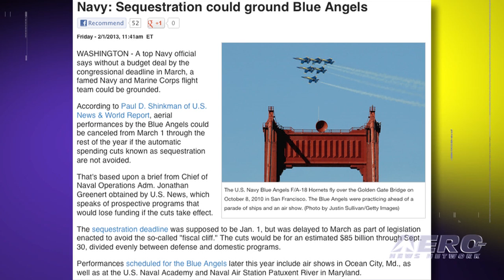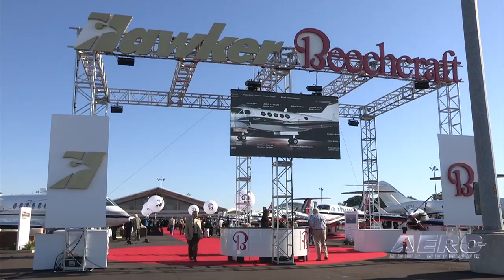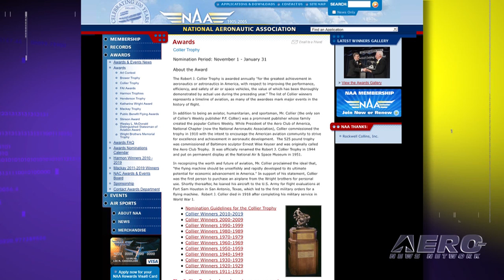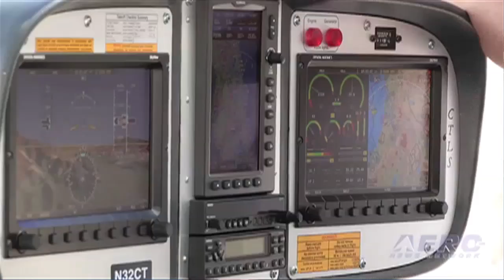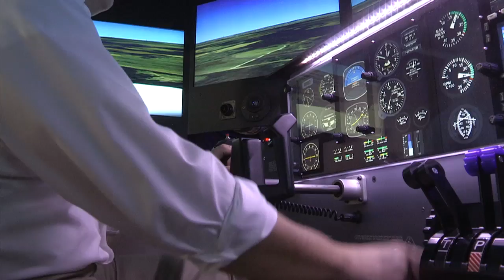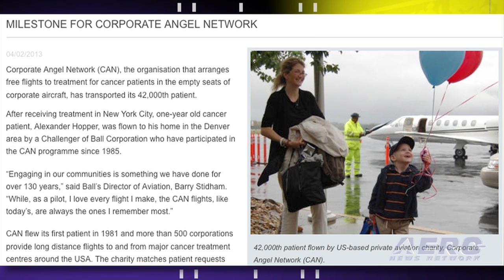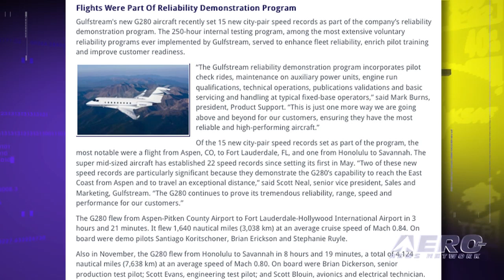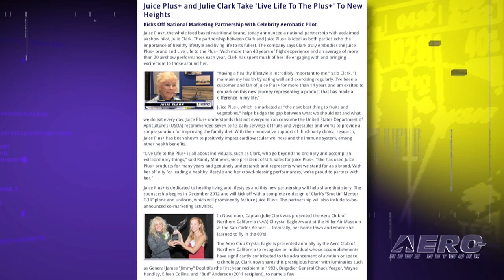Airborne 02.05.13: Bad News For The Blues?, HBC Reorganization, Collier Nominees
Also: Airbus, Dynon, Hang-Glider and BASE Jumpers, Corporate Angels, Julie Clark... and More!

If Congress fails to do its job and the USA goes over the financial cliff, fans of the Navy's Blue Angels may wind up singing "Bye, Bye, Birdie!" The Blue Angels have scheduled more than 30 events for the second half of 2013, and they may not fly any of them if automatic budget cuts go into effect due to sequestration. Hawker Beechcraft said in a statement Friday that Judge Stuart M. Bernstein has approved its entire Joint Plan of Reorganization, paving the way for the company to emerge from  Chapter 11 protection. The National Aeronautic Association has released the nominees for the prestigious 2012 Collier Trophy, the "Greatest Award in Aviation." The award is given annually for the greatest achievement in aeronautics of astronautics in America. Past winners include the crews of Apollo 11 and Apollo 8, the Mercury 7, Scott Crossfield, Elmer Sperry and Howard Hughes. All this... and MORE in today's episode of Airborne!!!

Airborne 02.05.13 is chock full of info about the half-week period starting Tuesday, February 5th, 2013... Presented by Aero-TV veteran videographer and Airborne Host Ashley Hale, and supported by ANN CEO/Editor-In-Chief Jim Campbell, Chief Videographer Nathan Cremisino, and Aero-Journalists Tom Patton, and Glen Moyer, this episode covers:

Sequestration Could Kill 2nd Half Of Blue Angels' Season
Bankruptcy Judge Approves Most Of HBCs Joint Plan Of Reorganization
Collier Award Nominees
Airbus Has Studied A350 Battery Alternatives
Dynon Announces Skyview Version 5.1
Corporate Angel Network Flies 42,000th Cancer Patient
AVW: Hang-Gliders and BASE Jumpers
Juice Plus+ and Julie Clark Take 'Live Life To The Plus+' To New Heights
Gulfstream G280 Sets 15 New City-Pair Speed Records